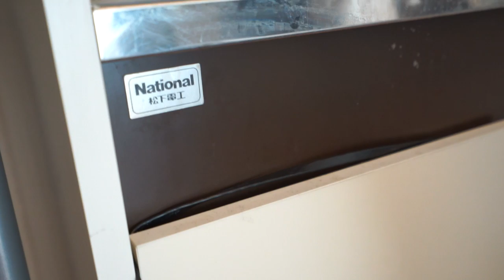6畳ワンルームに引っ越して１年が経ちました..ぶっちゃけどうよ？